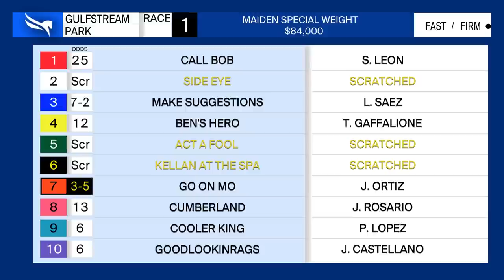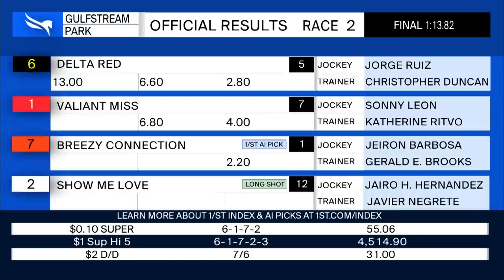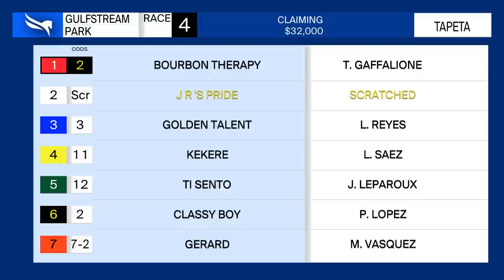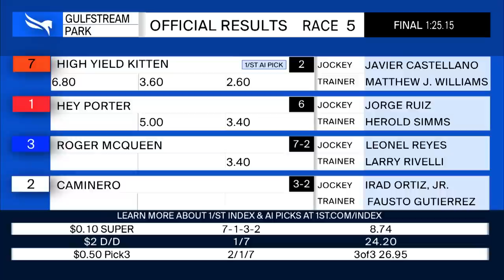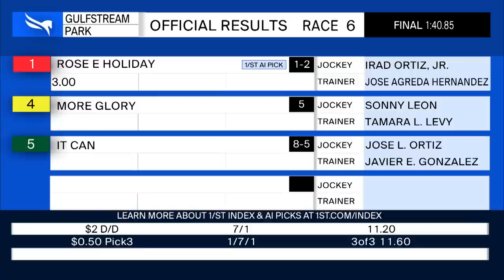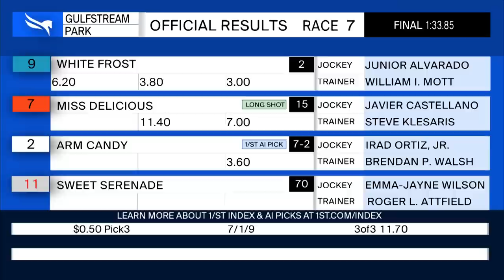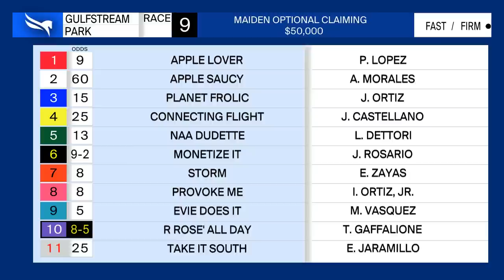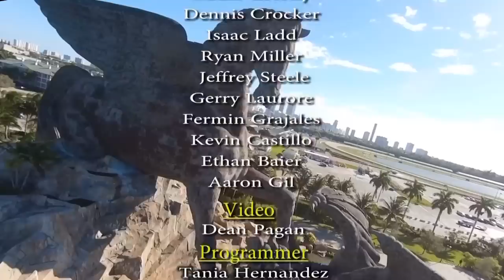Gulfstream Park Replay Show | January 26, 2023